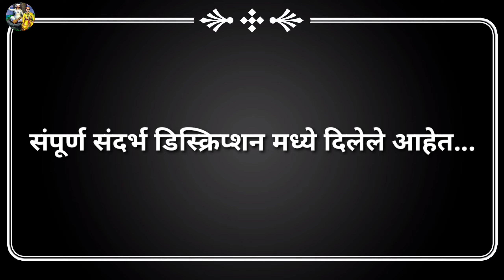वीर शिवा काशिद यांचे थेट तेरावे वंशज | शिवाजी महाराज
संदर्भ : १) ऐतिहासिक लेख आणि काही माहिती .

● Voice Overed By ●
श्रीपाद नागनाथ राऊतवाड

आपले खूप खूप आभार... 🙏